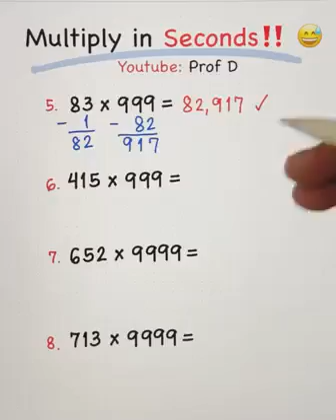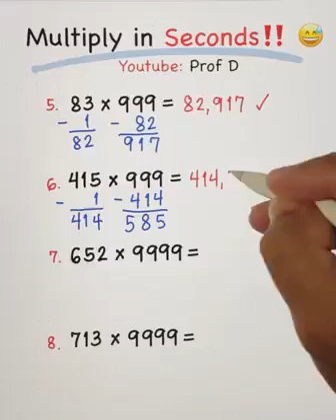maths simple trick